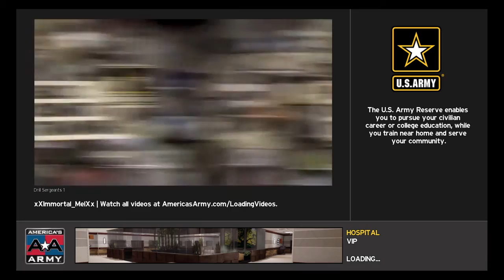AA: PG 1v1 Gameplay w/ Friend. He Thought I Had Aimbot!!! xD